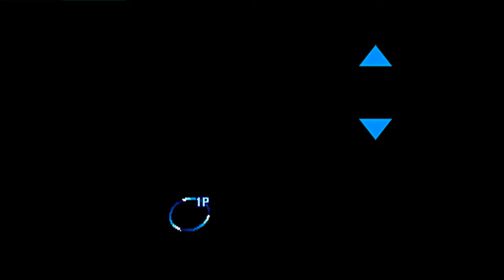Street Fighter III: 3rd Strike: (JP) nomizo vs (JP) Porori-mo-aruyo - 2021-09-15 10:10:53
(JP) nomizo vs (JP) Porori-mo-aruyo - 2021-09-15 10:10:53
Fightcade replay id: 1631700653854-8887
0:00 Urien vs Oro